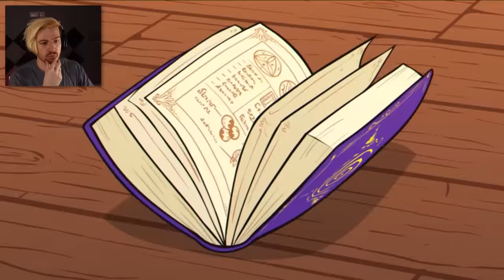So I played ENCHANTED PORTALS and literally LOST MY MIND.....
Welcome to Enchanted Portals, a game that feels very similar in style and looks to Cuphead! Even down to extremely difficult bosses, and this game looks like it has a lot of them..